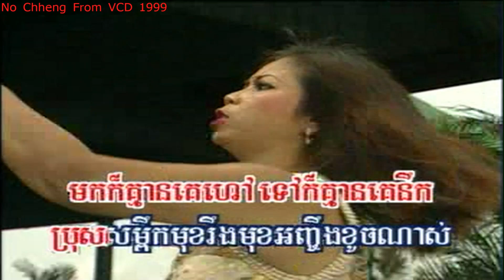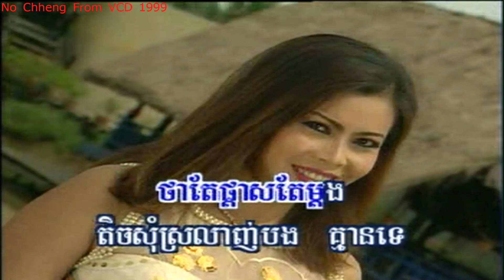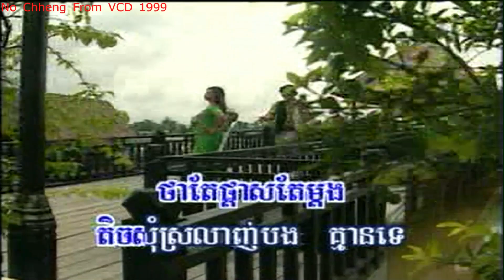កំលោះញ៉ិញញ៉ុញ សារិត+សុវណ្ណ (ភ្លេងសុទ្ធ) Komlus nhenh nhunh (Pleng sut)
I just want to share all my Khmer music's before i die ខ្ញុំគ្រាន់តែចង់ចែកចាយចំរៀងខ្មែរជូនបងប្អូនមុនថ្ងៃខ្ញុំស្លាប់ VCD#20 T07